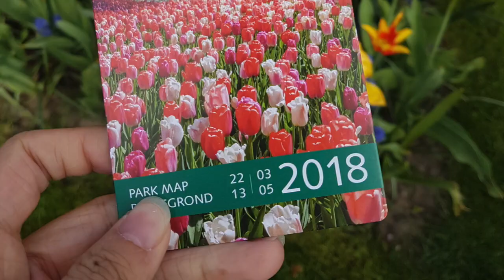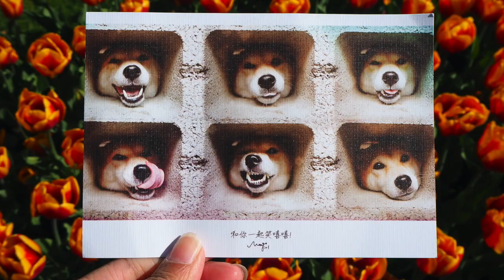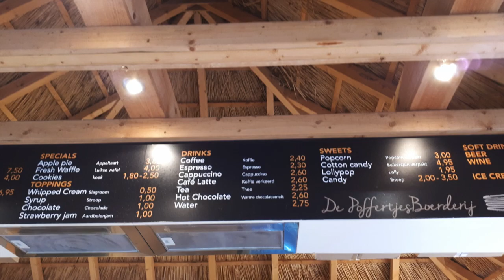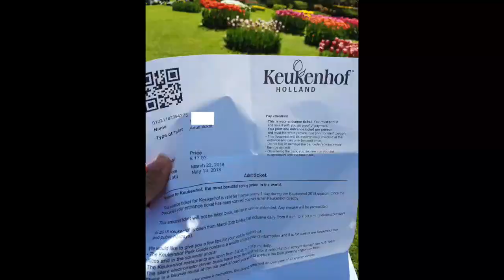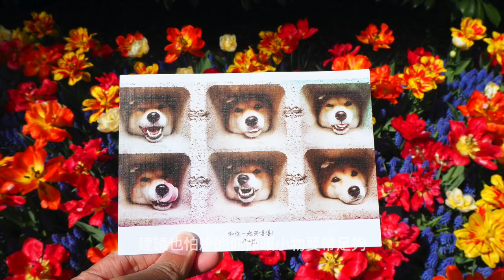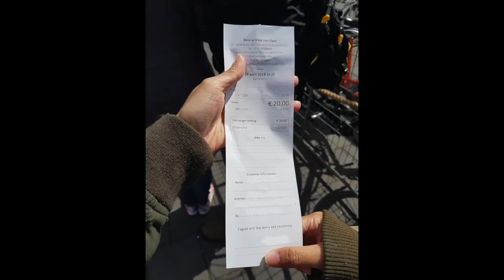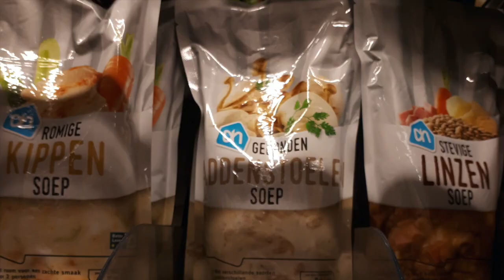一起從心💖去旅行✈️｜20180426 Day10｜春天來了～荷蘭鬱金香花季 - 一日賞花景點 庫肯霍夫花園＆利瑟花田｜芒果姐姐的小小旅行EP27｜芒果這一家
春天的腳步悄悄近了,
來到荷蘭旅遊,
一定不能錯過舉世聞名的鬱金香,
這裡擁有世界最大的鬱金香花園-庫肯霍夫花園,
一年之中只有兩個月不到的展期,
錯過就要等明年了！
再租輛單車就可以用最“荷蘭”的旅遊方式,
暢遊利瑟小鎮欣賞美麗花田！